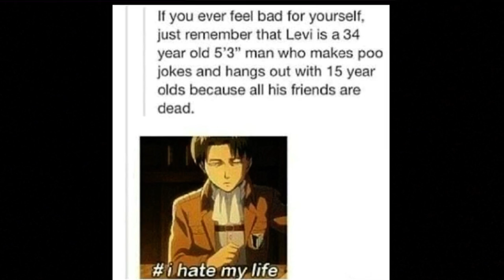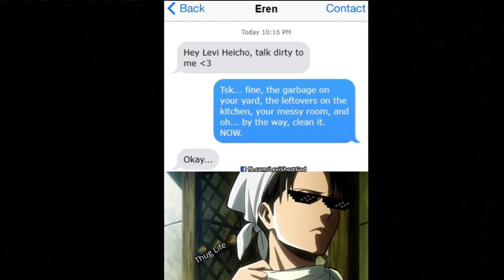Attack on Titan Memes while we wait for Levi to grow taller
AoT memes! Enjoy and tell me what other compilations you want in the comments.
⚠️ Some Swearing ⚠️